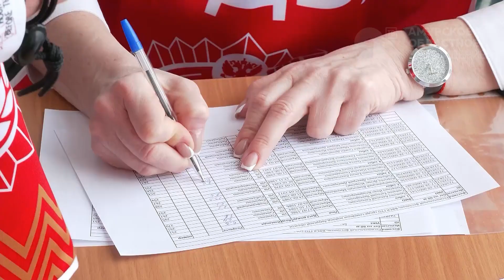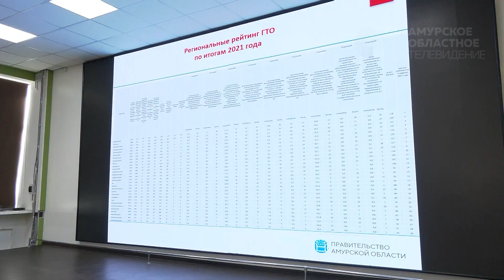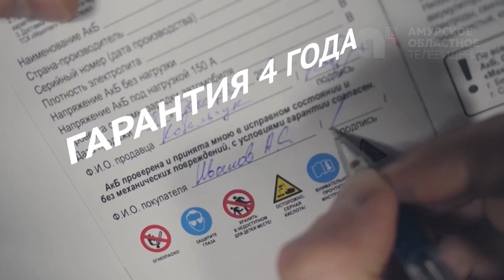Программа"Область спорта" №156